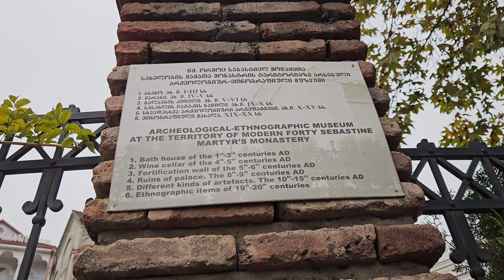археологический музей Тбилиси ноябрь 2023/Archaeological Museum Tbilisi November 2023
почти в центре город Тбилиси, а именно в старом городе расположен этот маленький музей с открытой и закрытой частью экспозиции.
это старинные бани в раскопках и объекты, что нашлись тут. типа смотритель вам расскажет об истории места и всё покажет. а цена билета на человека 3 лари.

Almost in the center of Tbilisi, namely in the old city, this small museum is located with an open and closed part of the exhibition.
 these are ancient baths in excavations and objects that were found here.  like the caretaker will tell you about the history of the place and show you everything.  and the ticket price per person is 3 GEL.